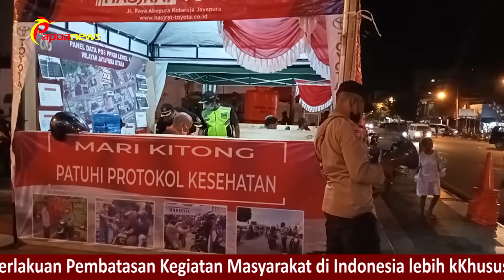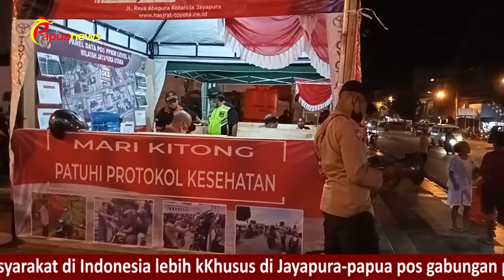HARUS DI BATASI AKTIVITAS WARGA.